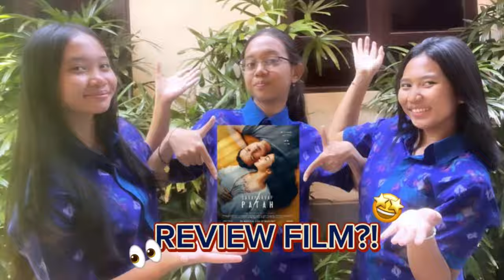REVIEW FILM DENGAN UNSUR SEJARAH?! || TUGAS SEJARAH X.6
Nama Film : Sayap Sayap Patah
Anggota :
Ni Made Cindy Paramitha Rudana (31)
Ni Nyoman Septiana Cinta Paramartha (32)
Ni Komang Prami Dewi (29)
REVIEW INI BERDASARKAN POINT OF VIEW KAMI SEBAGAI PENONTON